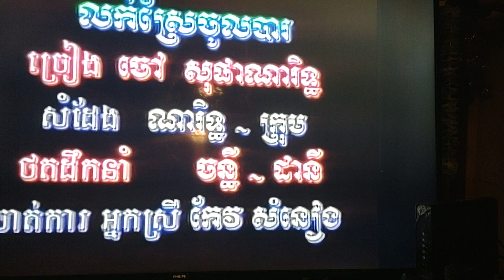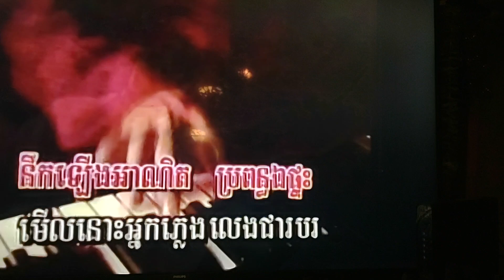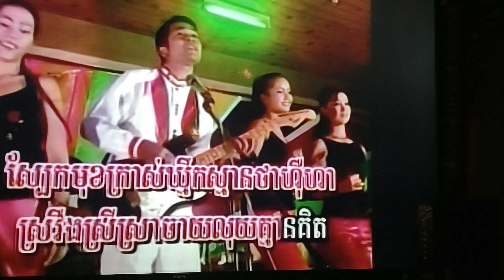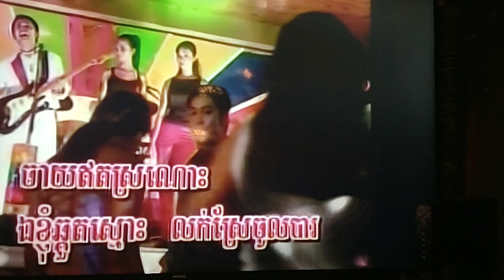January 17, 2024